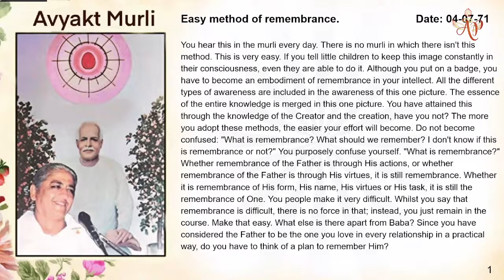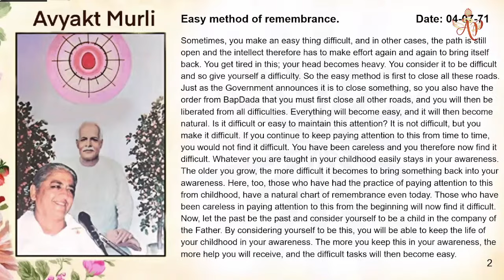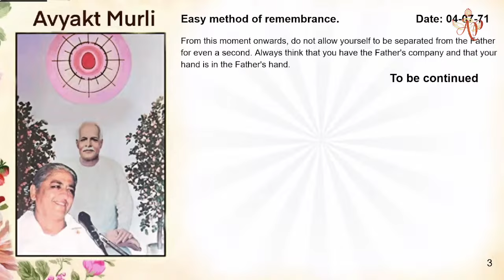September 2, 2023 -Mohini Didi - The World Mothers, The Unlimited Mothers #2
Become Free From Problems, Become An Embodiment Of Solutions And Make Others This Also